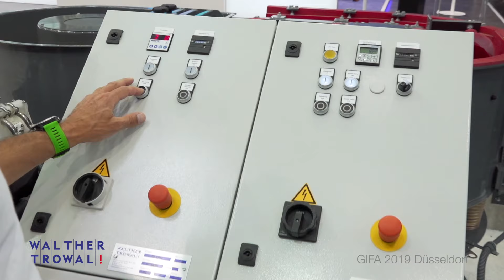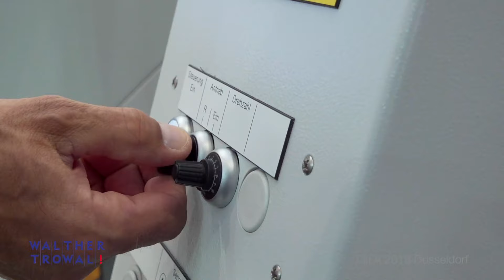Video stand Walter Trowal · GIFA 2019 Düsseldorf · iStandVideo